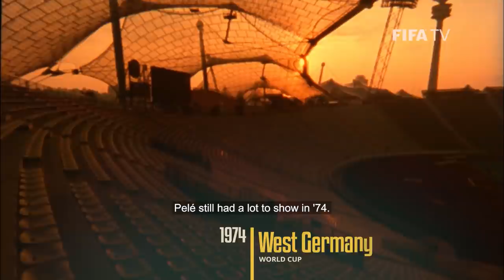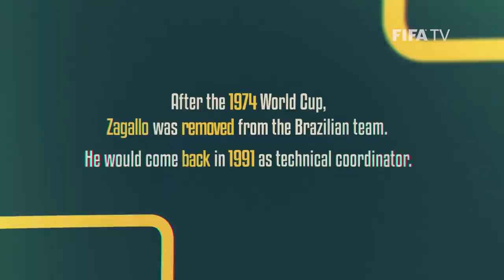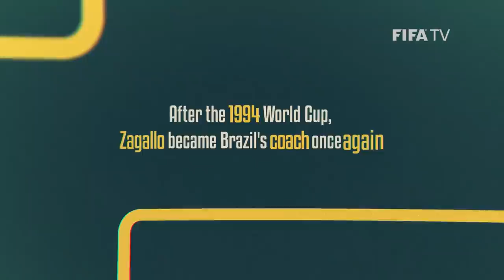Mario Zagallo at 90 ׀ Living Football Special ׀ Episode 3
The legendary Mario Zagallo celebrates his 90th birthday today.

To commemorate the anniversary, we filmed a four-part docu-series featuring never-seen-before footage and images. As well as tributes from Brazilian legends Pele, Pepe, Carlos Alberto Parreira, Jairzinho, Rivellino, Ricardo Rocha, Dunga, Bebeto and Ronaldo, esteemed journalists, and a coach Zagallo had a huge influence on: Jose Mourinho.

Part 3 looks at USA 1994, where Zagallo was Brazil’s assistant coach. The episode ends with Zagallo being thrilled to receive a visit from Dunga. “You taught us to love yellow, the Brazil colours,” said the World Cup-winning captain. “You were always defending Brazil – on and off the pitch. You’re an example for all of us.”